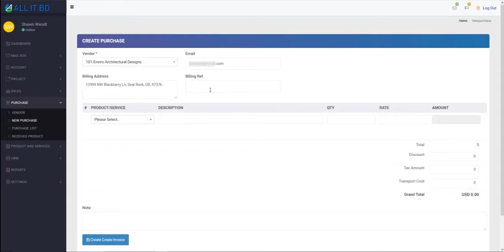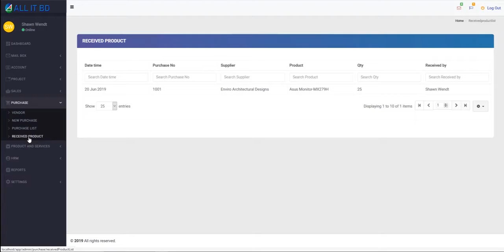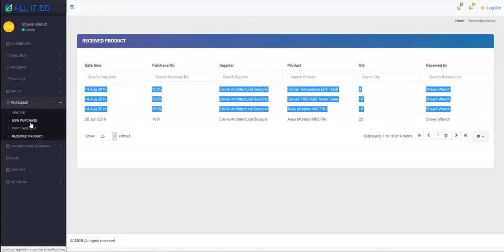CRM Accounts, HRM, Sales, Inventory Software Purchase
জিএস ভবন (১ম, ২য়, ৫ম ও ৬ষ্ঠ তলা), আলতাফুন্নেসা খেলার মাঠের পশ্চিমে, শেরপুর রোড, বগুড়া।